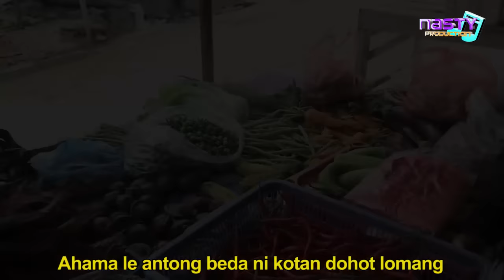Top Simamora Ft Deliani Lubis-Parumaen Kontan (Official Musik Video)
Mikrat nasty

    Ini adalah Channel Resmi Nasty Production

Nasty Production adalah salah satu Label Produser  yang telah berdiri sejak Tahun 2011, di Panti Pasaman, Kami datang untuk memenuhi keinginan para pencinta musik dan Lagu Tapanuli Selatan, Medan, Minang dan Aceh dimana pun berada.

Terimakasih

lagu tapsel